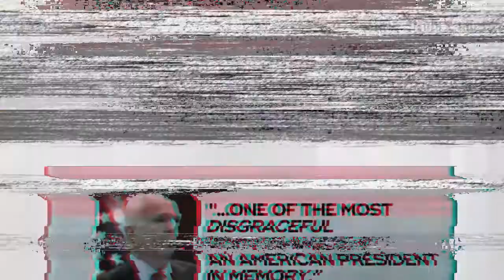“Trump primero, América después.”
Tras la reunión que tuvo Donald Trump con Vladimir Putin en Helsinki, se vio que el mandatario estadounidense solamente piensa en él mismo. El contradecir a toda la información que ha revelado la comunidad de inteligencia de EU sobre la injerencia rusa en las elecciones de 2016, e ir en contra de ellos ha causado mucha polémica.
Se dice que la democracia estadounidense se debilita ya que tener un poder ejecutivo y un presidente cuyo apoyo dentro de los Republicanos es de 71% y que aprueban su comportamiento con Putin es muy preocupante.